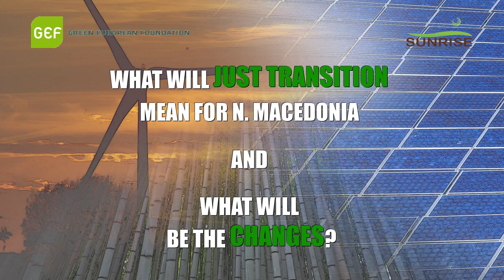Just Transition towards renewables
What will a just transition mean for North Macedonia? The forthcoming closure of coal plants will certainly bring profound changes to the energy system, but what will they involve?

Professor Buzarovski lays the path for the transition from an energy sector dependent on fossil fuels towards renewable energy. At the same time, he keeps in mind the green transformation of coal mine workers.

Energy democracy is a project led by the Green European Foundation and Sunrise Association that provides future-proof politics and sensitively developed policies, that keep in mind local specificities.

This video is published by the Green European Foundation with the support of Sunrise and with the financial support of the European Parliament to the Green European Foundation. The European Parliament is not responsible for the content of this video.